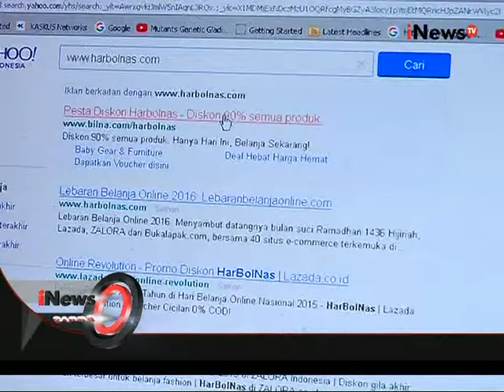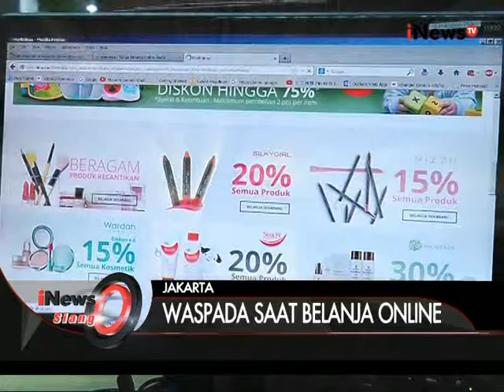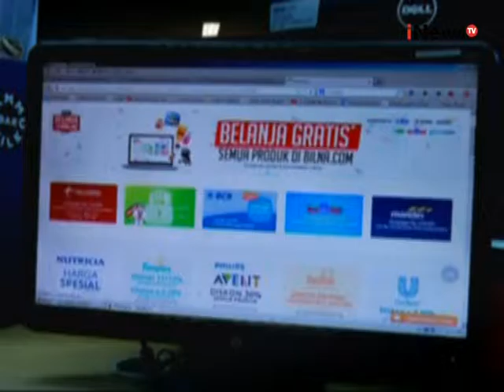Diskon Tinggi Kembali Ditawarkan Dalam Hari Belanja Online Nasional - iNews Siang 11/12